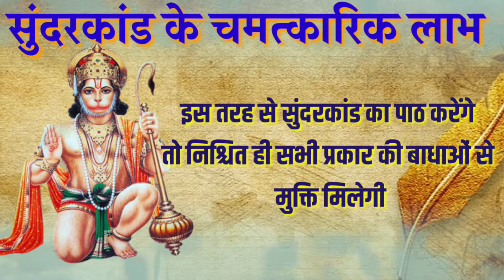सुंदरकाण्ड पाठ के चमत्कारिक लाभ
This  bhajan is released by Kalyani Bhajan, sung & music by  Kalyani devi  ji, copyright Kalyani bhajan.